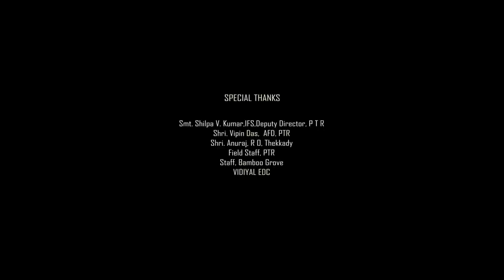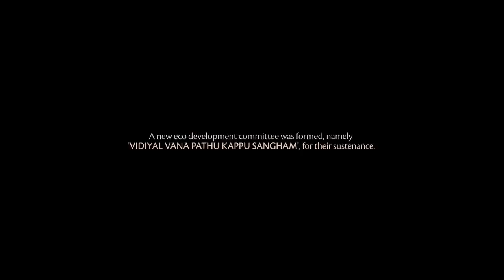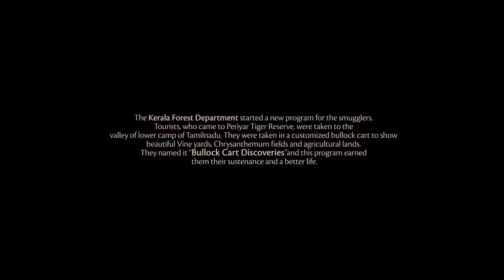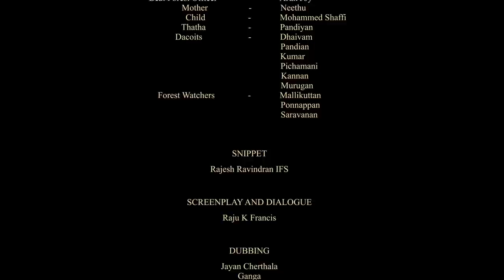Vidiyal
During 2004 Periyar Tiger Reserve tried to deal with the persisting challenge with sandalwood smugglers. They were captured by the team of Forest Department and the offenders were given a new lease of life. Those who tried to destroy the forest were trusted with the duty of conserving it. They named it "Bullock Cart Discoveries" and this program earned them their sustenance and better life. In this program, the tourists who came to Periyar Tiger Reserve were taken to the valley of the lower camp of Tamilnadu.  A new eco-development committee was also formed for them namely "Vidiyal Vana Pathu Kappu Sangham" for their sustenance. The meaning of "VIDIYAL" in the Tamil Language means "SUNRISE"
A Film by Raju K Francis, Deputy Conservator of Forests